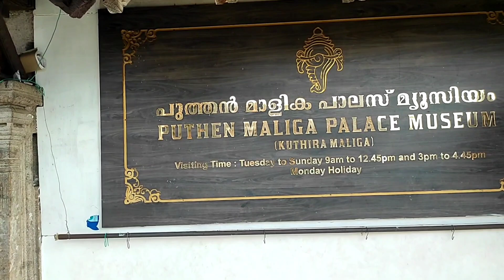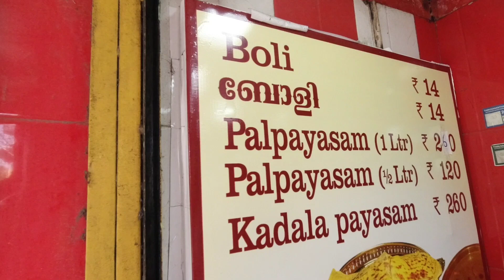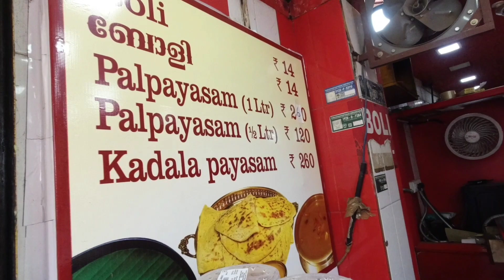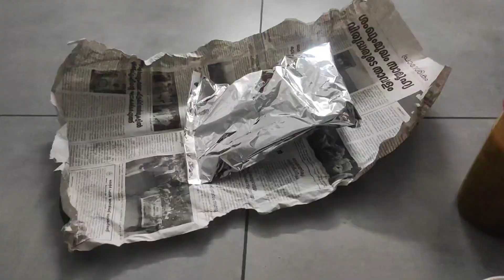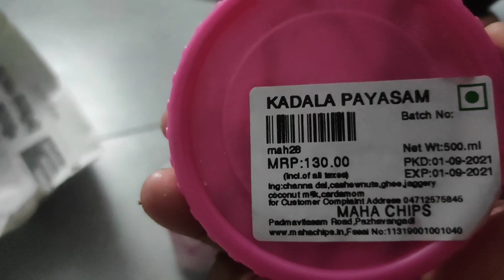ട്രിവാൻഡ്രം സ്പെഷ്യൽ ബോളിയും പത്മനാഭനും | Great Indian Cycle Journey | Episode 7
കേരള സംസ്ഥാനത്തിൻ്റെ തലസ്ഥാനമായ തിരുവനന്തപുരം നഗരത്തിലെ ചരിത്രപ്രസിദ്ധമായ മഹാവിഷ്ണുക്ഷേത്രമാണ് തിരുവനന്തപുരം ശ്രീപത്മനാഭസ്വാമി ക്ഷേത്രം. അനന്തൻ (ആദിശേഷൻ) എന്ന നാഗത്തിന്റെ പുറത്ത് ശയിക്കുന്ന മഹാവിഷ്ണുവാണ് ഇവിടെ പ്രധാന പ്രതിഷ്ഠ.[1] ക്ഷേത്രത്തിന് ചുറ്റുമുള്ള കോട്ടമതിലിന്റെ കിഴക്കേ കോട്ടയുടെ വാതിലിന് അഭിമുഖമായാണ് ക്ഷേത്രത്തിന്റെ പ്രധാന ഗോപുരം സ്ഥിതി ചെയ്യുന്നത്. തമിഴ് ശൈലിയിൽ നിർമ്മിച്ച ക്ഷേത്രത്തിന്റെ ഈ പ്രധാന ഗോപുരം തിരുവനന്തപുരം നഗരത്തിന്റെ മുഖമുദ്രകളിലൊന്നാണ്